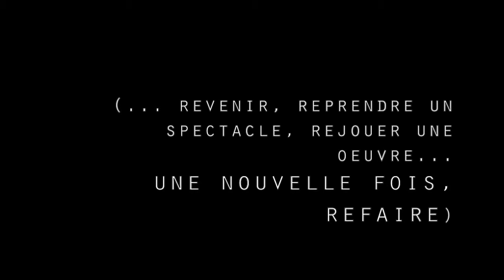Évocation 1 - REFAIRE...| Spécialités Féminines (...en rappel), OMNIBUS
Évocation 1 - REFAIRE.

Revenir, reprendre un spectacle, rejouer une oeuvre... une nouvelle fois, REFAIRE.
... pourquoi? Envie de répondre simplement: Mais... pourquoi pas...!?
... au coeur du retour de Spécialités Féminines sur la scène d'Espace Libre: une série de capsules vidéo mariant conversation entre les créateurs de l'oeuvre (Jean Asselin, Réal Bossé, Sylvie Moreau), moments de loge des 3 muses-interprètes (Laurence Castonguay Emery, Sylvie Chartrand, Marie Lefebvre), morceau choisie de répétition sur scène, extraits du spectacle... sans prétention autre que vous évoquer un brin l'univers singulier d'une oeuvre plurielle: Spécialités Féminines d'OMNIBUS le corps du théâtre...!

SPÉCIALITÉS FÉMININES (... en rappel)
Du 28 octobre au 14 novembre 2015, à Espace libre (1945, rue Fullum, Mtl)
Oeuvre créée en janvier 2015 (22 janvier au 7 février 2015)

MAÎTRISE D'OEUVRE Jean Asselin, Réal Bossé, Sylvie Moreau
CRÉATION-INTERPRÉTATION Laurence Castonguay Emery, Sylvie Chartrand, Marie Lefebvre
Conception Ludovic Bonnier (musique), Mathieu Marcil (lumières), Charlotte Rouleau (costumes), Jean Asselin, Réal Bossé, Sylvie Moreau (scénographie)
Production OMNIBUS le corps du théâtre

3 créatures se MOUILLENT dans nos yeux. Derrière trois vitrines, autant de femmes ; propriétaires des lieux, … aussi libres en dedans d’elles-mêmes que dans leurs ébats. Exhibition? Non! Exposition. Au demeurant, qui regarde ? Et qui est regardé? Voyeurs avides de prêt-à-porter, de tout-aller, de rapide à consommer, s’abstenir! Les corps traversés par tant de territoires mentaux, SPÉCIALITÉS FÉMININES magnifie ce « Deuxième Sexe » pour en débusquer l’aléatoire, le somatique, l’insaisissable. … pas là pour qu’on les comprenne mais bien pour en être touchés ! … et honni soit qui mal y pense !

Le corps. Encore et toujours chez OMNIBUS. Cette fois, celui de femmes. Comment on fait ici en 2015 pour grandir, pour aimer, pour vieillir? De la petite fille à la mère en passant par l’adolescente, c’est sous plusieurs coutures que nous est donné à voir, et aimer, le genre féminin.

… en rappel – Pour peu qu’une chose soit bonne, il ne peut pas y en avoir trop!
« Le goût en est doux; j’en voudrais beaucoup... » - Gilles Vigneault ( extrait de «Une chanson pomme»)

TRIP À TROIS - C’est le parfait bonheur dans notre ménage à trois. Depuis qu’il fut rejoint l’an dernier par ses complices, Moreau (Sylvie) et Bossé (Réal), Jean Asselin ne touche plus terre.
Notre trio de directeurs artistiques-maîtres d’œuvre s’est partagé un trio d’égéries. Ça a changé leurs vies – TRIP À SIX - Avec celles et ceux qui, l’an dernier, n’en sont tellement pas revenus qu’ils veulent revenir, découvrez à votre tour l’univers-inventaire des SPÉCIALITÉS FÉMININES, un monde à la fois étrange et familier, imaginaire et empreint de vérité, personnel et commun, ludique et critique, absurde et tragique... Un monde de sensations et de sentiments, habité par nos femmes-vitrines - TRIP À MILLE